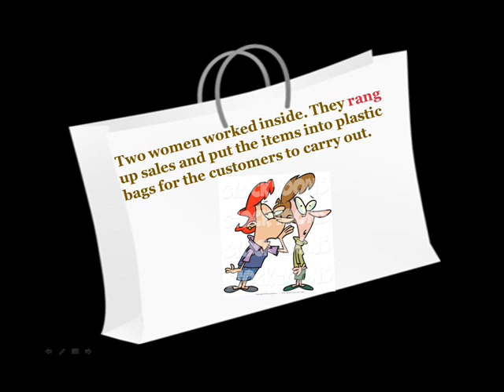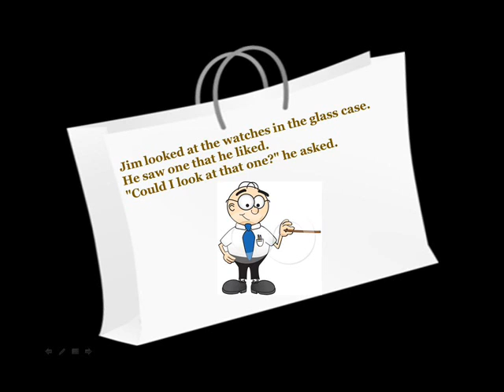5 SHOPPING FOR BARGAINS